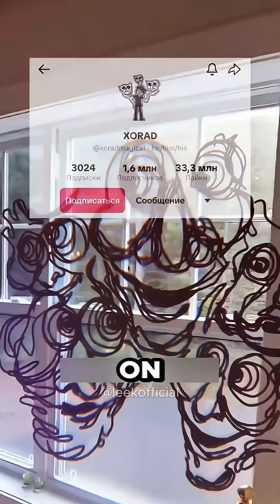This Optical Illusion Will Change What You See 👁️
This video features a visual perception illusion that creates a temporary after-image effect. It does NOT represent or depict schizophrenia, mental illness, or how anyone with a condition experiences the world. It’s simply a visual experiment that shows how our eyes and brain can play tricks for a few seconds.